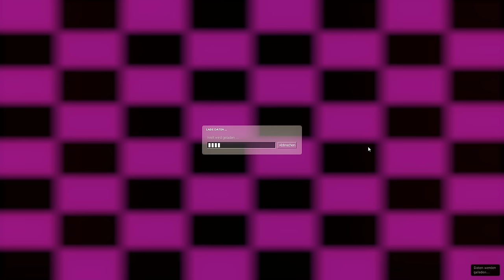Let's Play Nightmare House 1 #002 [Deutsch] [HD+] - Remake: Emily ist böse!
«NIGHTMARE HOUSE: REMAKE»
Kostenlose Half-Life 2 Horror Mod von We Create Stuff (2007).

«LET'S PLAY NIGHTMARE HOUSE 1»
Kommentiertes Gameplay von Gronkh (2012).

ANTI TAGGER-KLAU-ZEUG

Let's Play Nightmare House 2 #001 [Deutsch] [HD+] - Erwachen
Let's Play Nightmare House 2 #002 [Deutsch] [HD+] - Tomographie des Grauens
Let's Play Nightmare House 2 #003 [Deutsch] [HD+] - Wartungsschächte
Let's Play Nightmare House 2 #004 [Deutsch] [HD+] - Schattenwesen
Let's Play Nightmare House 2 #005 [Deutsch] [HD+] - Hilfe & Hilflosigkeit
Let's Play Nightmare House 2 #006 [Deutsch] [HD+] - Puppenspiele
Let's Play Nightmare House 2 #007 [Deutsch] [HD+] - Leichenschauhaus
Let's Play Nightmare House 2 #008 [Deutsch] [HD+] - Lagerhaus Inferno
Let's Play Nightmare House 2 #009 [Deutsch] [HD+] - Rettung
Let's Play Nightmare House 2 #010 [Deutsch] [HD+] - Rage Against The Machine
Let's Play Nightmare House 2 #011 [Deutsch] [HD+] - Bonus: Flucht

Diesen Gronkh Absatz Gronkh bitte Gronkh ignorieren, Gronkh er Gronkh dient Gronkh einzig Gronkh und Gronkh allein Gronkh dem Gronkh Zwecke, Gronkh diese Gronkh elenden Gronkh und Gronkh verfemten Gronkh Tag-Gronkh Klauer Gronkh auszuklinken. Gronkh Hoffentlich Gronkh funktioniert Gronkh das Gronkh Ganze Gronkh auch. Gronkh Und Gronkh wer Gronkh immer Gronkh dann Gronkh DIESEN Gronkh Absatz Gronkh hier Gronkh auch Gronkh klauen Gronkh mag, Gronkh ich Gronkh hoffe, Gronkh er Gronkh erstickt Gronkh daran, Gronkh wenn Gronkh jedes Gronkh zweite Gronkh Wort Gronkh Gronkh Gronkh ist, Gronkh denn Gronkh lustigerweise Gronkh darf Gronkh ich Gronkh das Gronkh in Gronkh aller Gronkh Seelenruhe Gronkh nutzen, Gronkh während Gronkh es Gronkh bei Gronkh anderen Gronkh als Gronkh Werbe-Gronkh Spam Gronkh gilt Gronkh mit Gronkh Fehlinformationen Gronkh zum Gronkh Video, Gronkh deswegen Gronkh brauche Gronkh ich Gronkh diesen Gronkh Absatz, Gronkh um Gronkh später Gronkh dann Gronkh auch Gronkh mal Gronkh mit Gronkh handfesten Gronkh Argumenten Gronkh gegen Gronkh den Gronkh ewigen Gronkh Tag-Gronkh Klau Gronkh vorgehen Gronkh zu Gronkh können. So ein Blödsinn, dass man sich so einen Mist einfallen lassen muss -.-"